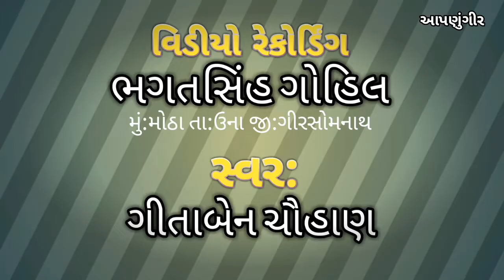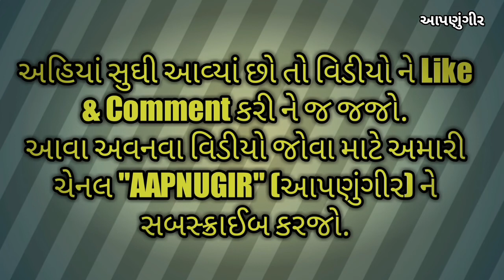Bagme Raynu Na Zad | Ladlo Ghoda Pava @aapnugir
🅐︎🅐︎🅟︎🅝︎🅤︎🅖︎🅘︎🅡︎ [આપણુંગીર] યુટયુબ ચેનલ ઓફિસિયલ ચેનલ છે, ગીર રાષ્ટ્રીય અભ્યારણ્ય ની સંપૂર્ણ માહિતી/મનોરંજન તમને આ ચેનલ પર મળતી રહેશે.
આભાર

VIDEO DETAILS :
    વિ.રેકોર્ડિંગ : ભગતસિંહજી ગોહિલ
             સ્વર : ગીતાબેન ચૌહાણ
           લેબલ : આપણુંગીર

આવા અવનવા વિડીયો જોવા માટે અમારી ચેનલ "AAPNUGIR" (આપણુંગીર) ને સબસ્ક્રાઈબ કરજો.

💌About : AapnuGir is a YouTube channel,  where you will find wildlife and Gujarat state information videos in gujarati, new video is posted Everyday.

 🇮🇳©️ All Right Of This Film Are Reserved By
              AapnuGir આપણુંગીર (YouTube)
              Owner : BHAGATSINH GOHIL